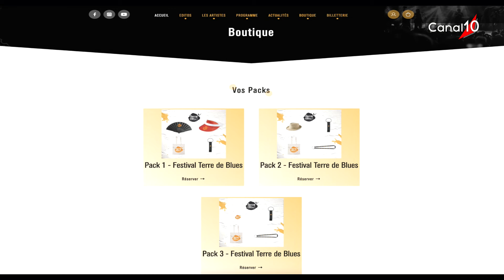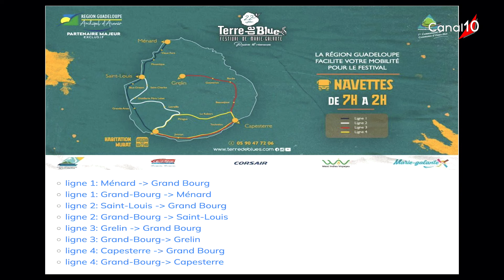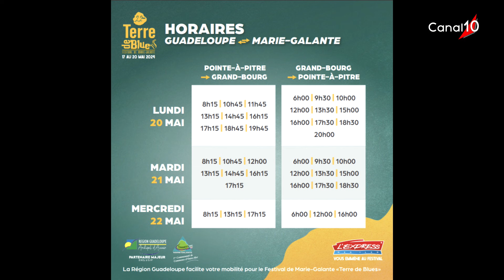LE FOCUS 14 mai 2024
Présenté par Harold LUCE
Invités :  - Josélaine GELABALE  - Loïc EMBOULÉ